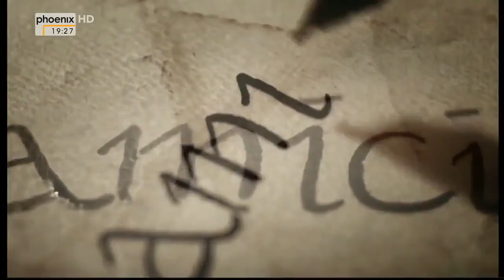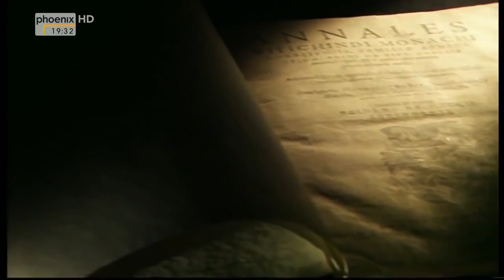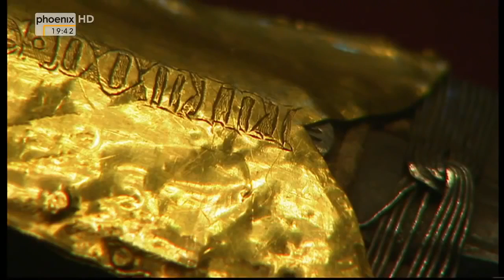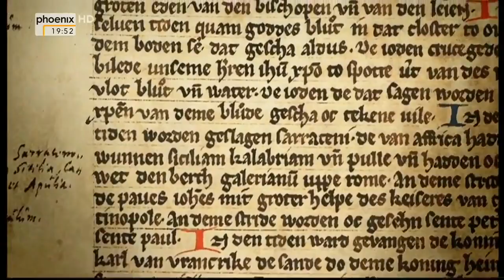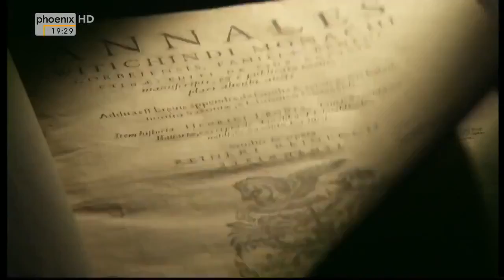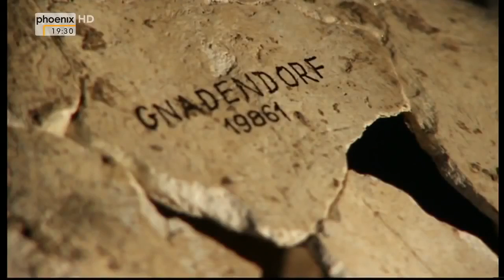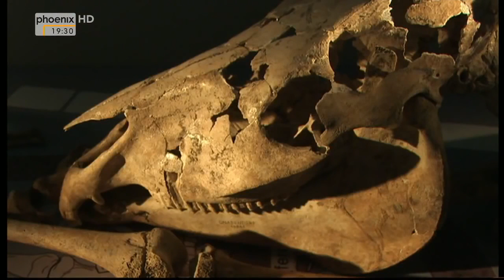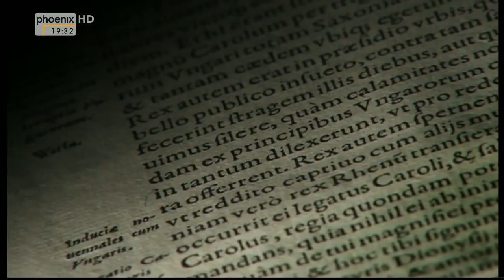Der erste Sachse auf dem Königsthron - Heinrich I. - Dokumentation/Doku [HD]